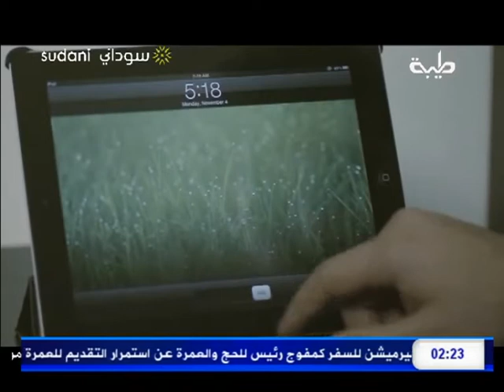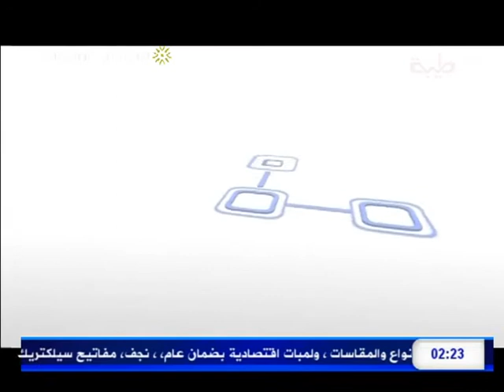خطوات نحو التغيير :: كلمات في النجاح - الجزء الثاني/ د. أيمن الشيخ جمعة سهل